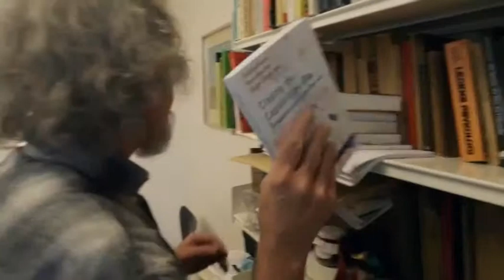Short Film WorkAble - DENMARK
The films take a closer Iook at nine exclusive educational and/or vocational measures and programmes from nearly all over Europe supporting young people on their way from education to work or to apprenticeship in Austria, Denmark, France, Germany, Great Britain, ltaly, Poland, Sweden and Switzerland. Thereby the films integrate the perspectives of young people on their ways from education to work, of experts from the educational and vocational sector, of local policy makers and of the scientists of the WorkAble project.

Here an example from Denmark - BASIC VOCATIONAL TRAINING (BVT)